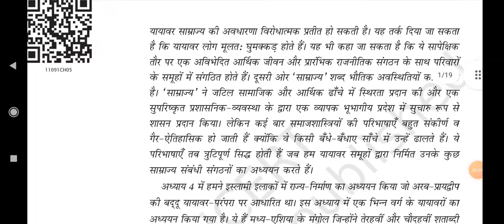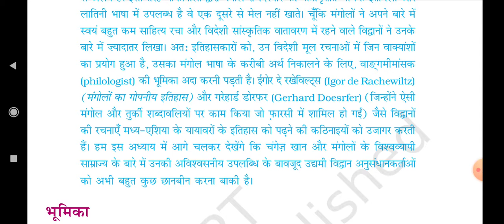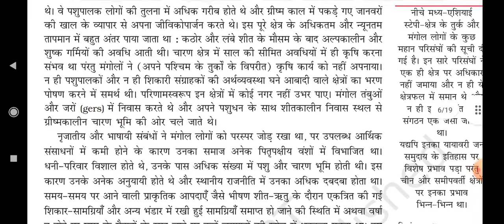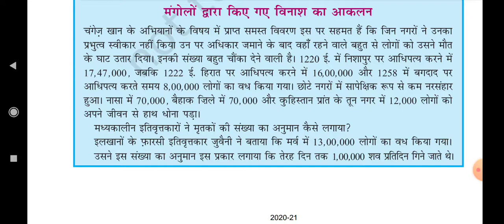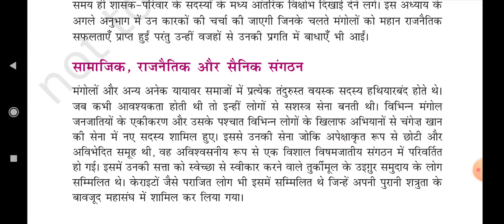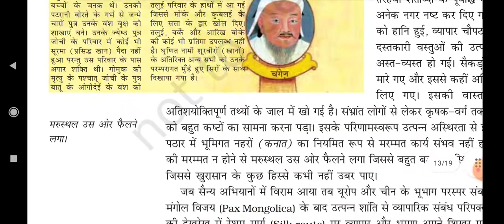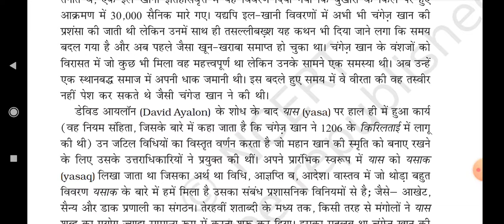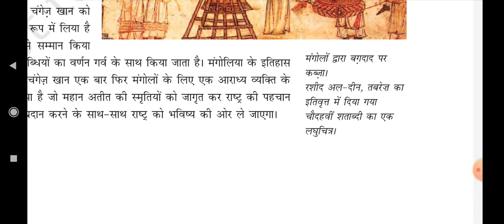L5:Nomadic Empires यायावर साम्राज history class 11 chapter 5